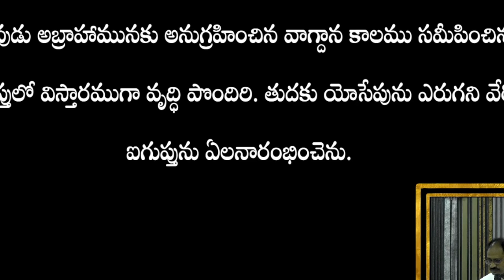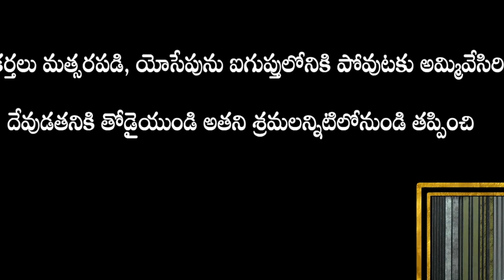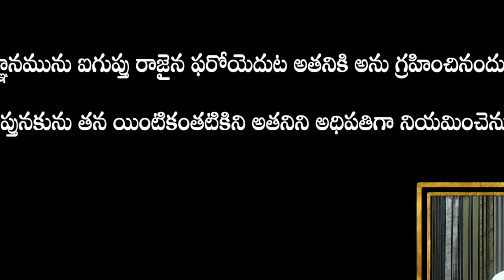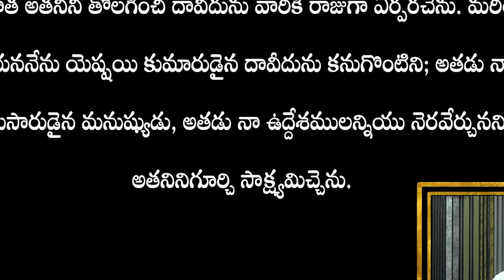WEEKLY MESSAGE - 18 || IPC KANURU || Dr. L. SAMUEL GARU